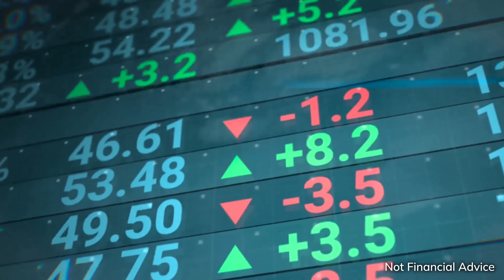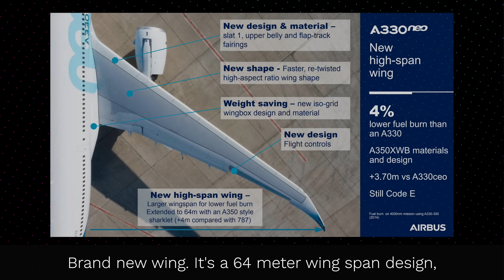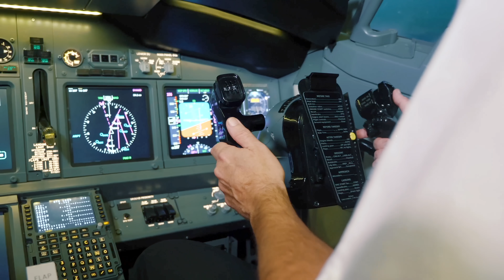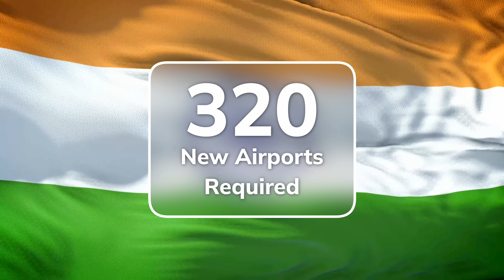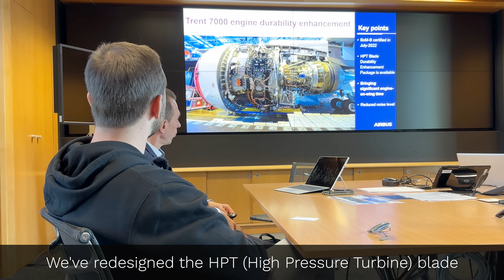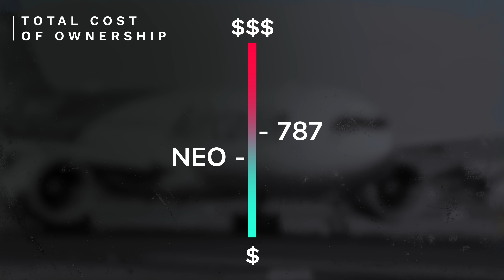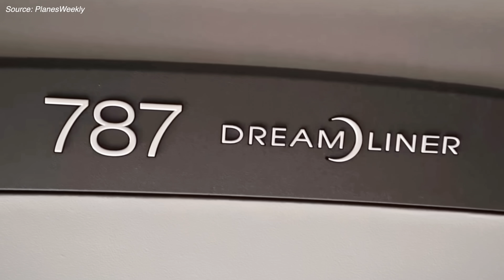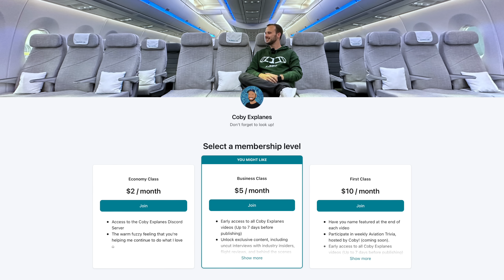Flop to Phenom: The A330neo Is Making a Comeback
Skip the waitlist and invest in blue-chip art for the very first time by signing up for Masterworks

Chapters:
Intro - 0:00
Masterworks - 0:55
The A330neo’s Value - 2:14
Sales Woes - 5:01
An Emerging Market 6:21
The neo to the Rescue - 8:26
Real-World Examples - 12:44
Outro - 14:33

The A330NEO is a pretty incredible machine. It's chalk full of cutting edge innovations, making it one of the most efficient aircraft on earth. Plus, its ultra-roomy cabin makes for an exceptional passenger experience. But there is one area in which the jet is more modest than remarkable: its order book. Fewer than 300 NEO’s have been sold to date, and with orders slowing in recent years, many have written off the jet.

But like the old saying goes, good things take time. And as far as the NEO’s concerned, good things appear to be on the way. In the face of mounting market pressures, Airbus has made key changes to the jet. And as a result, the NEO could be on the verge of a sales boom. Let me explain…